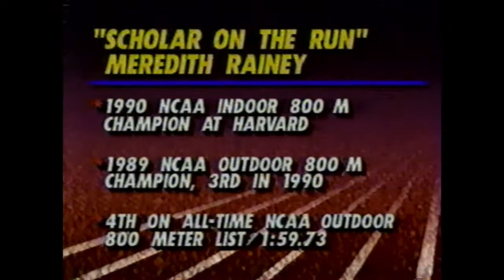Women's 880y - 1991 Sunkist Invitational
Sunkist Invitational Indoor Track Meet
Women’s 880y Results:
     1) Charmaine Crooks – 2:06.30
     2) Meredith Rainey – 2:06.36
     3) Diana Richburg – 2:07.51
Also Competing:
     Kim Toney
     Chris Morgan
     Joyce Margiewitz
     Laura Chapel
     Michelle Taylor